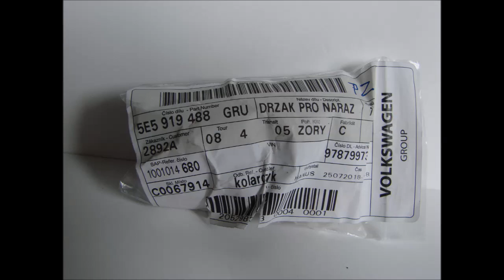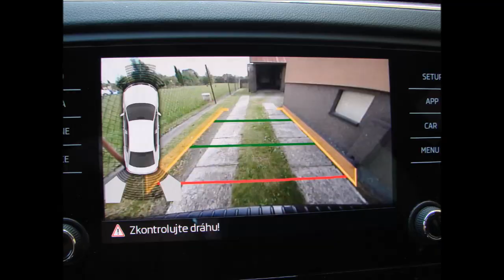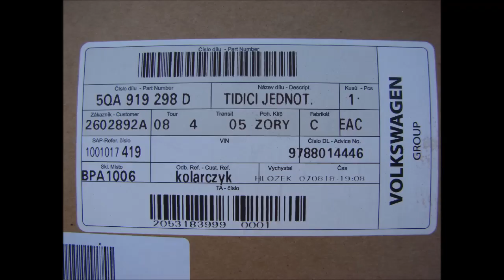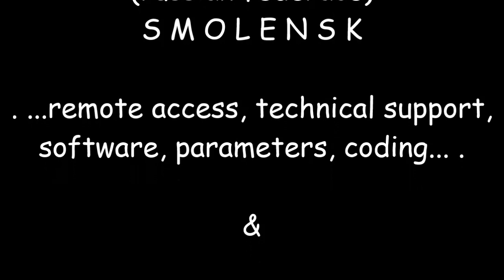PARK ASSIST - PLA 3.0 - PART I.